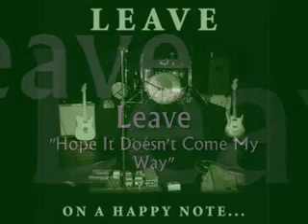Leave-Hope It Doesn't Come My Way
Taken from the album "On A Happy Note".  New millenium Chicago power pop at its finest.